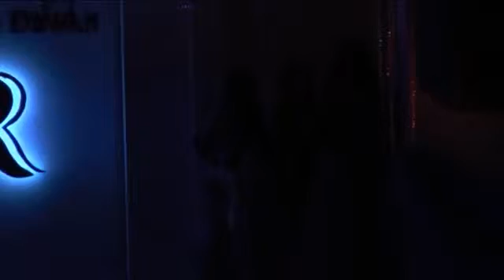UNcut : Fashion Show Unveil Rebecca Dewan A Designer Label by a Fashion Show 01 || Btown N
UNcut : Fashion Show Unveil Rebecca Dewan A Designer Label by a Fashion Show 03 || Btown News btown news entertains audience in a entertaining .

UNcut : Fashion Show Unveil Rebecca Dewan A Designer Label by a Fashion Show 01 || Btown News btown news entertains audience in a entertaining .

UNcut : Fashion Show Unveil Rebecca Dewan A Designer Label by a Fashion Show 02 || Btown News btown news entertains audience in a entertaining .

Awesome Ramp Walk By Sushmita Sen At Unveil Rebecca Dewan A Designer Label By A Fashion Show Click the Video to Know more!